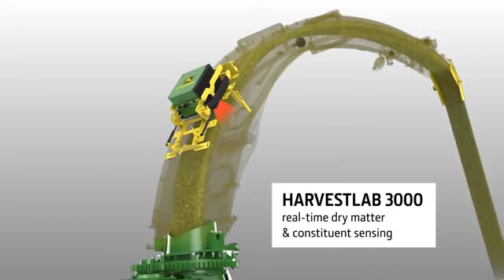Mekanisme cara kerja Traktor pemanen jagung